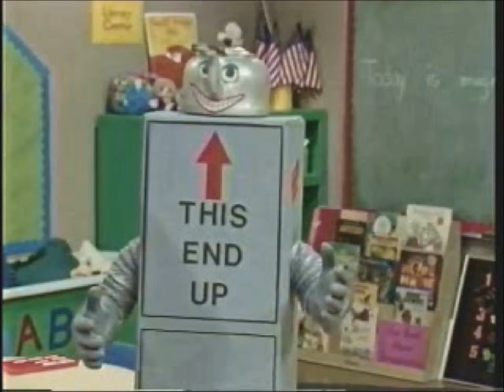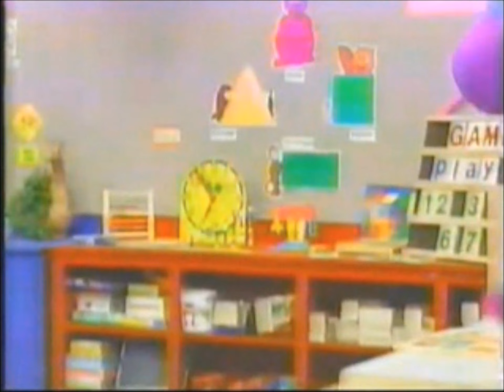Barney & Friends S1E01 Queen Of Make Believe 1992 VHS HQ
Min becomes the "Queen of Make Believe" and Barney shows the kids different ways to use their imaginations.

Educational theme: Imagination

The Queen of Make Believe"

It Belongs To Rightful Owned.